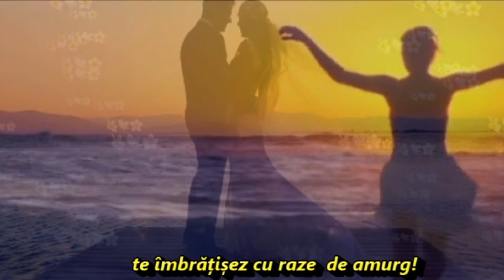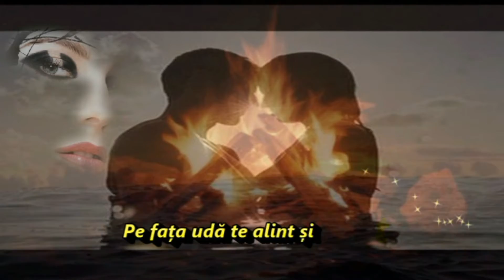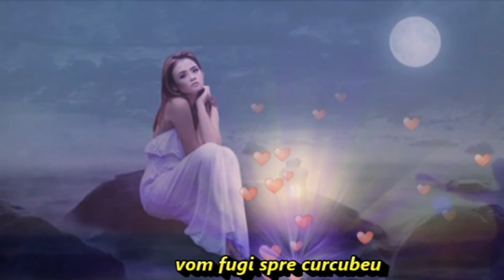Prin stropi de ploaie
Prin stropi de ploaie fug
Versuri –Ion Raicu

Prin stropi de ploaie fug spre tine
Nu-mi pasă de lacrimile norilor ce curg
Aduc bătăile inimi tale în mine
Te îmbrățisez cu raze de amurg!

Pe fața udă te alint și te privesc
Îți aduc nopțile senine în toamnă
Te scriu prin frunze și nu mă mai opresc
Cuvintele,spre inima ta,mă îndeamnă!

Prin stropi de ploaie,tu și eu,
Cu bătăile inimilor îngemănate
Vom fugi spre curcubeu
Lăsând totul în spate!